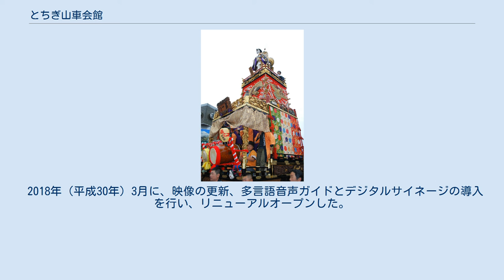とちぎ山車会館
山車・屋台
とちぎ山車会館（とちぎだしかいかん）は、栃木県栃木市万町にある、とちぎ秋まつりで巡行する人形山車を展示する施設。
栃木県指定有形民俗文化財の「とちぎの山車」6台を保管する。
 とちぎ山車会館は、多くの土蔵が残る蔵の街大通り沿いにある。
通りに沿って山本有三ふるさと記念館、あだち好古館、とちぎ蔵の街観光館、とちぎ蔵の街美術館、栃木市郷土参考館などが建ち並び、山車会館は蔵の街観光館の向かい、蔵の街美術館の南に位置する。
 山車会館では、隔年で開催されるとちぎの秋まつりで巡行する9台の山車のうち、6台の山車を所蔵し、常時3台の山車を展示・公開している。
とちぎの山車は、1874年（明治7年）に栃木県庁で開かれた神武祭典で披露したのが始まりで、秋まつりでは江戸時代から明治時代初期に作られた、凝った彫刻と金銀の糸で刺繍を施した江戸型山車が巡行する。
最古のものは倭町三丁目が東京・日本橋から購入した嘉永元年（1848年）作の静御前の人形山車である。
 建物は鉄筋コンクリート構造2階建てで、延床面積約960 m2である。
1996年（平成8年）に栃木県マロニエ建築賞の景観建築部門を受賞した。
1階では山車を展示し、デジタル技術を駆使して、実物の山車3台をも使いながら秋まつりの様子を再現している。
2階には山車に関する資料を集めた展示室がある。
 所蔵する6台の山車は、すべて1996年（平成8年）1月16日に栃木県有形民俗文化財に指定された。
これらは山車会館が所有しているわけではなく、各自治会の所有となっている。
 このほか、とちぎ秋まつりで使用する獅子頭を所蔵する。
2001年（平成13年）1月22日に栃木市有形民俗文化財に指定された。
 山車会館で所蔵していない3つの山車は、各町の自治会で所有・保管しており、いずれも2001年（平成13年）に栃木市有形民俗文化財に指定されている。
 万町一丁目の山車 こいの泉 1988年（昭和63年）に栃木県庁から「誇れるまちづくり事業計画」の指定を受けたことを契機として、栃木市では蔵を活用したまちづくりに乗り出した。
具体的な政策としては蔵の街大通りと巴波川綱手道の景観整備に着手した。
蔵の街大通りではアーケードや歩道橋の撤去、電線類地中化、石畳舗装、沿線の修景など、巴波川綱手道では天然石舗装、ヤナギの植樹、擬木柵・街路灯・ポケットパーク設置などに取り組んだ。
こうして街並みが整いつつある中で、最初に開設された市街地の観光施設がとちぎ山車会館であった。
当時のとちぎ秋まつりは5年に1度の開催頻度であったため、市民・観光客ともに山車を見る機会が限られ、常設の展示保存施設の設置が求められていた背景がある。
建設費は7億6750万円であった。
山車会館は文化財としての山車の保存と公開を兼ねた施設として1995年（平成7年）2月10日に開館し、暗い部屋に3台の山車を置き、スポットライトを当てて山車の迫力と絢爛豪華さを演出していた。
 開館当初の入館者数は1日平均400人で、休日には900人に達し、開館から1か月強の3月12日には累計1万人、翌1996年（平成8年）7月28日には累計10万人を迎えた。
また会館前では蚤の市などのイベントが開かれるようになり、開館以来最初の秋まつりとなった1996年（平成8年）11月15日にはまつりの開会式が行われた。
 山車会館の開館後は既存の蔵を活用した施設の開館が相次ぎ、1997年（平成9年）に山本有三ふるさと記念館、1999年（平成11年）にとちぎ蔵の街観光館、2003年（平成15年）にとちぎ蔵の街美術館が開館した。
山車会館では1999年（平成11年）11月に栃木市内の会社会長から寄贈されたニシキゴイの観賞池（こいの泉）が完成し、2004年（平成16年）9月4日には開館以来続けていたスライドショーを、1千万円をかけてコンピュータグラフィックス（CG）を利用した映像に変更した。
2007年（平成19年）3月27日、入館者数が50万人に達した。
 2018年（平成30年）3月に、映像の更新、多言語音声ガイドとデジタルサイネージの導入を行い、リニューアルオープンした。
多言語ガイドは英語・中国語・韓国語に対応し、特に三国志の山車を目当てに訪れる中国人団体客の役に立っている。
2019年（平成31年）2月14日には会館前広場の拡張工事が...